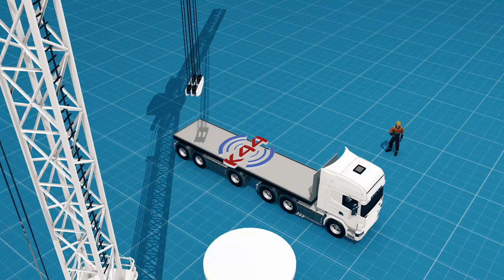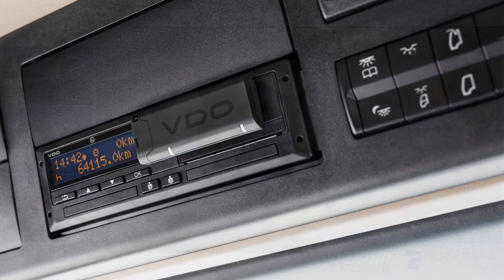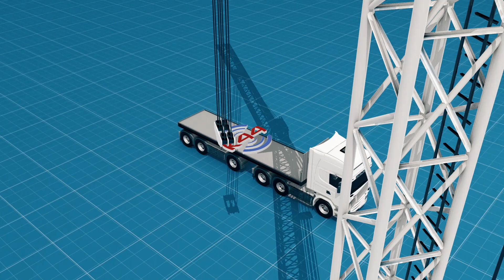Tachigrafo: quando e come registrare il passaggio di frontiera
Lo scorso 2 febbraio è entrato in vigore un importante provvedimento che interessa gli autisti impegnati in un trasporto internazionale: quello di registrare manualmente sul tachigrafo digitale, il prima possibile, ogni passaggio di frontiera. Proprio in questi giorni ci sono giunte in redazione diverse domande pratiche: in quale punto esatto l'autista deve indicare il cambio di Paese? Come bisogna comportarsi quando ci sono due autisti in cabina? Quando va fatta la registrazione quando si attraversa la frontiera su un traghetto o su un treno? A questa e ad altre domande risponde Paolo Moggi, Responsabile QSA e Formazione del Gruppo Federtrasporti.